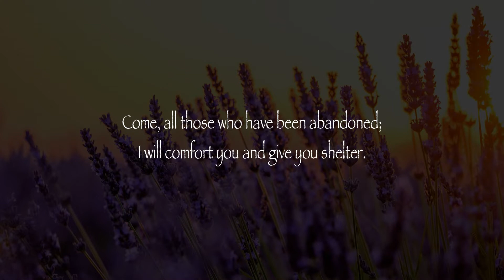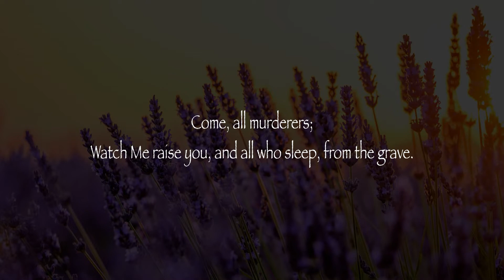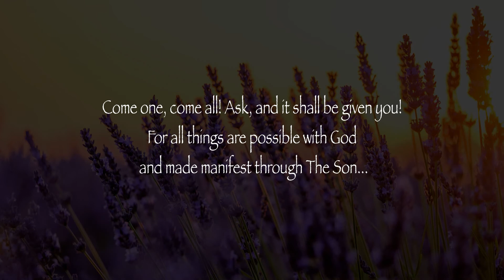Words To Live By 2: "Come, Love Awaits You"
~ From The Volumes of Truth - Words To Live By... More Words of Wisdom From The Lord, Our God and Savior